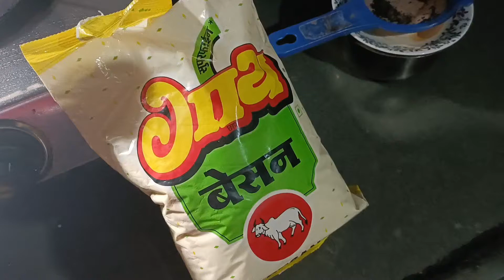Best Sev Ever 💥 How To Made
Hello friends
Aaj ke video me mein home made besan sev bantidikhayi hai. Aur wo bhi mummy ke hath ki.
priyakantdabhivlogs